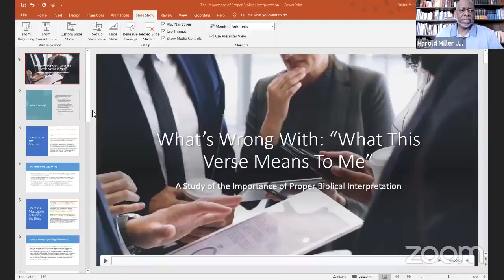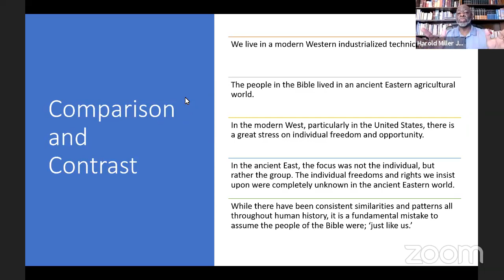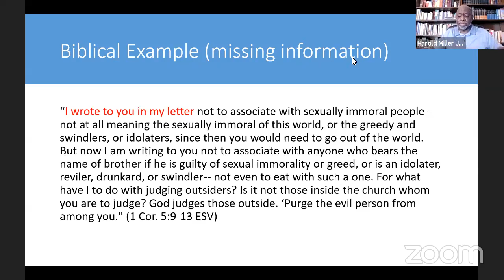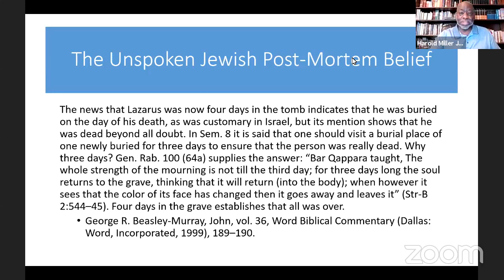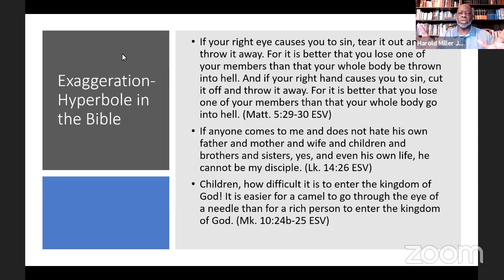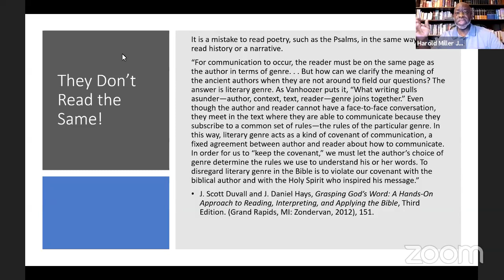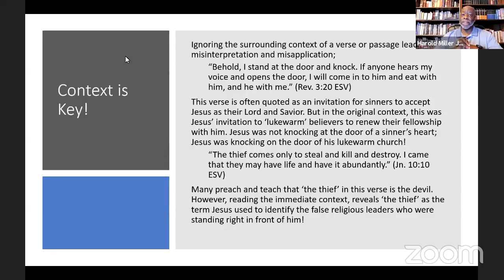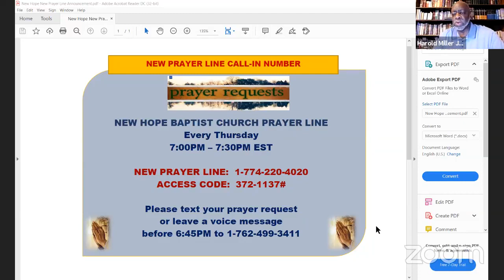What's Wrong With: "This is what the verse means to me."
A Study of the Importance of Proper Biblical Interpretation